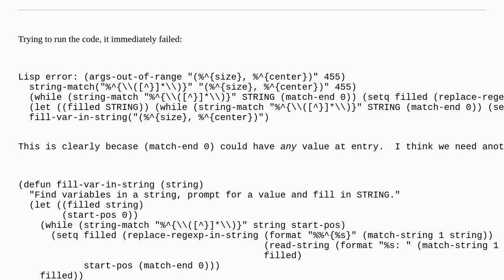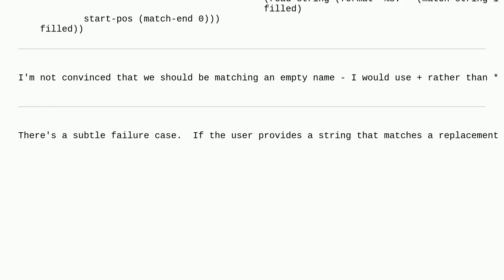Codereview: Multiple regexp replace in string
Multiple regexp replace in string

A special thanks goes out to the awesome community

  regex elisp